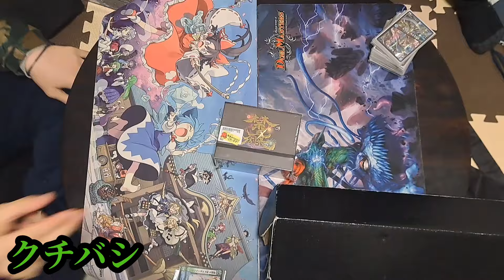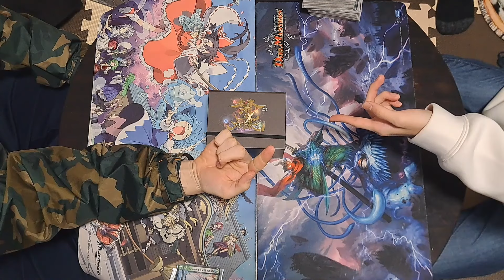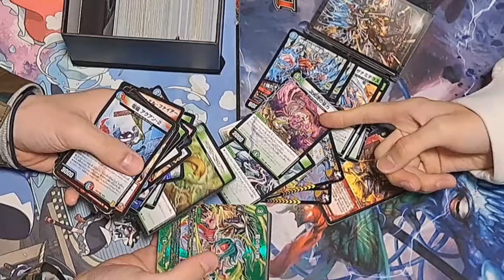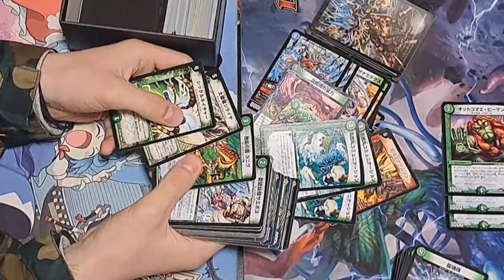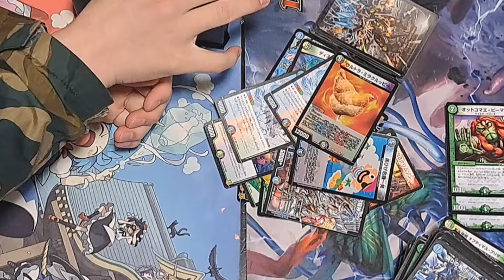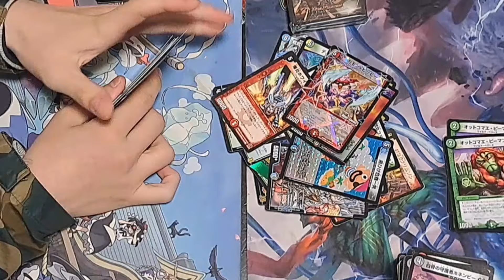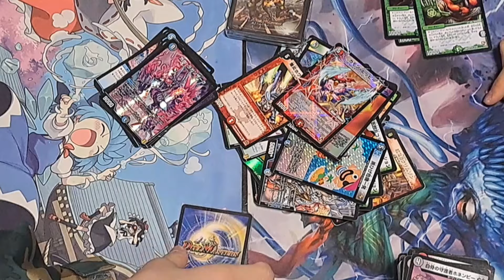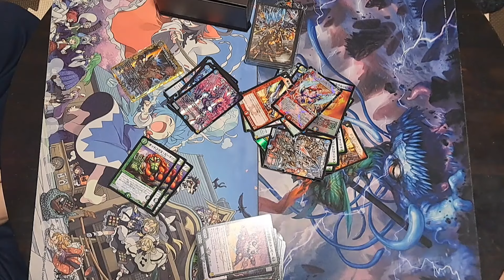【禁王創来オリパ】オリパ開封で第2のパンジーが産まれようとした件。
(編集 :ヒンマ)

どうも、アピポーズ〖TCGチャンネル〗です！

● アピポーズの資材置場